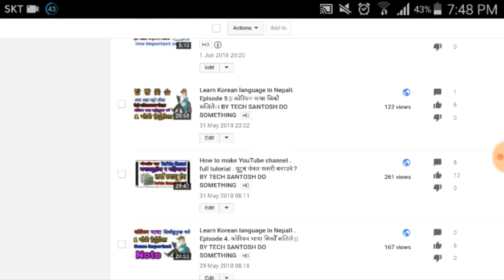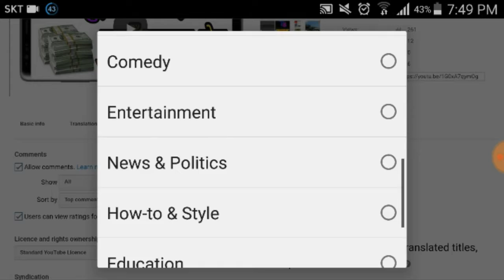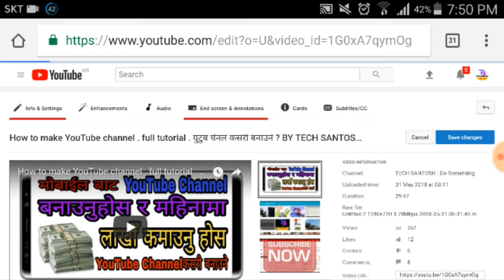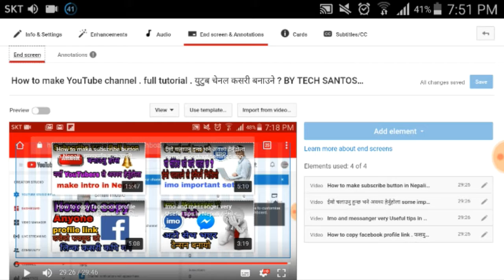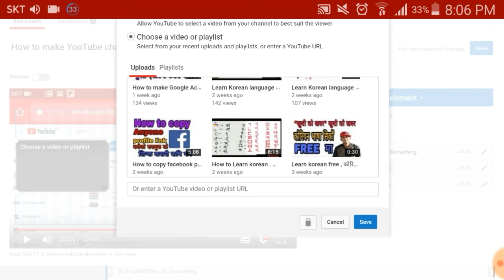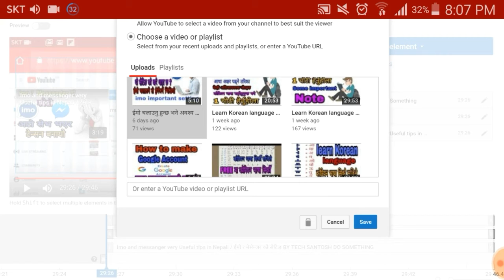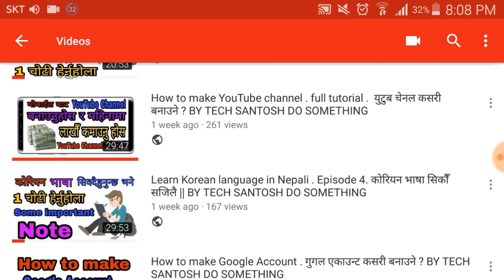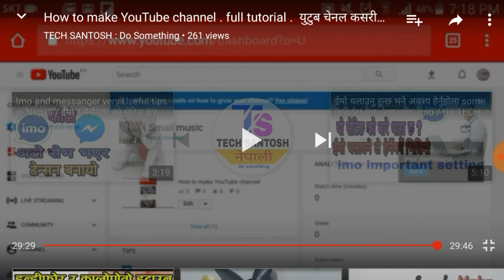How to use YouTube end screen editor || full tutorial / युटुब सेटिङ / BY TECH SANTOSH DO SOMETHING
Yo video ma video upload Garda ke ke settings garnu parxa Ra ke faida dinxa vnne barema xa.
Video upload Garda record date Ra . END screen kasari set garne vnne barema xa and sub button kasari lagaunu end ma .